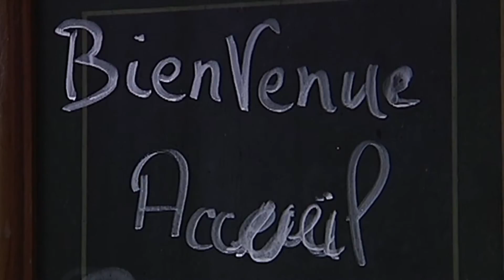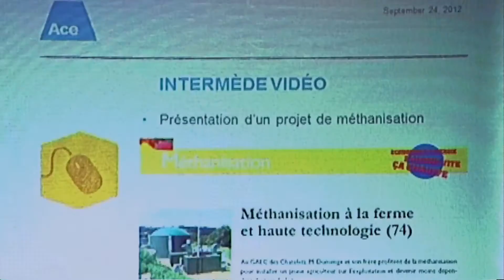LES 7 VENTS MP4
Dans le cadre du projet ACE les 7 vents du cotentin ont lancé un appel à projet autour de la méthanisation